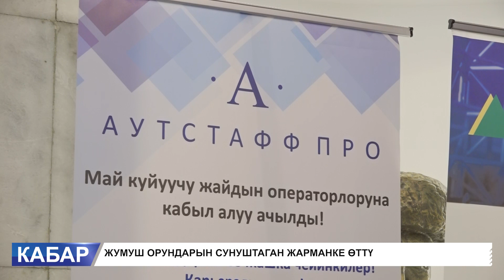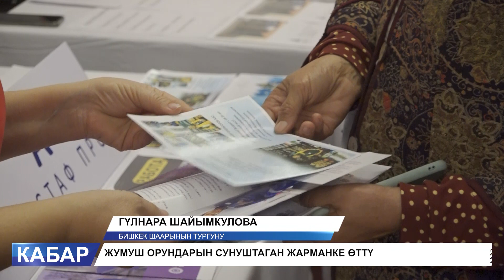Жумуш издегендерге жакшы мүмкүнчүлүк түзүлдү